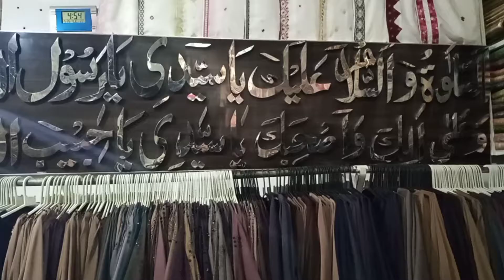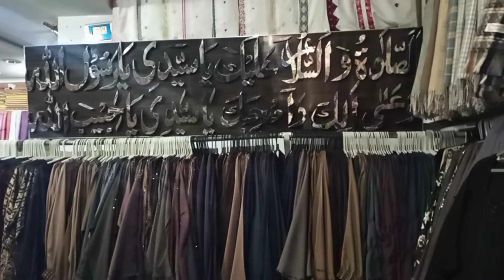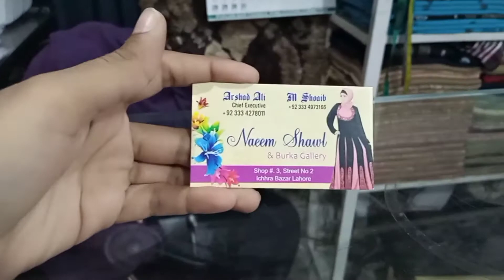Latest Abaya collection 2022/Abaya hijab 2022/Muslim fashion outfits/NoreenAnwar vlog